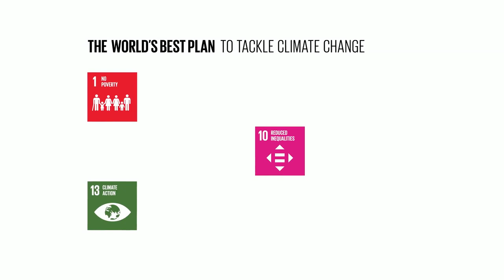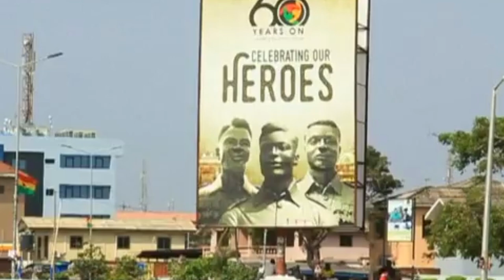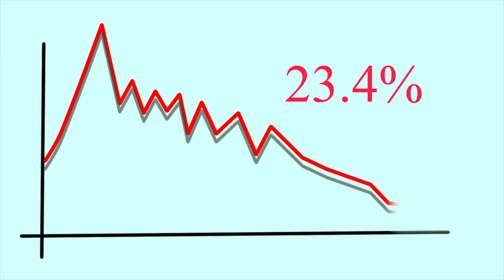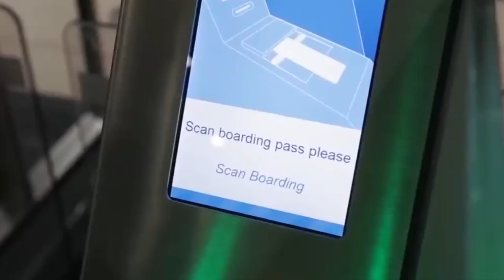This Is Ghana in 2030...5 Amazing Facts You Must Know.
People, Planet, Prosperity, Peace, and Partnerships are stated to be the five overarching themes of the Agenda 2030, often known as the five Ps, which cut across the 17 SDGs. With much ado we’re going to be talking about these 5 Ps Ghana is working to attain by 2030 and see for ourselves if Ghana is truly changing for the better.